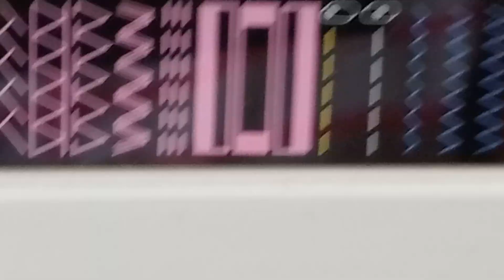big sale sewing machine shop Cebu for inquiries we ship nationwide